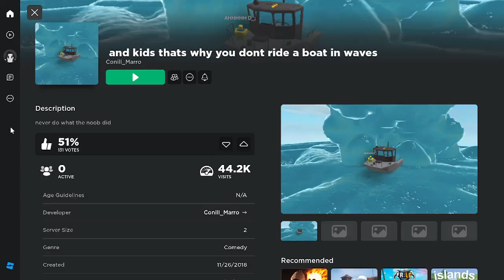Bad Roblox games part 1